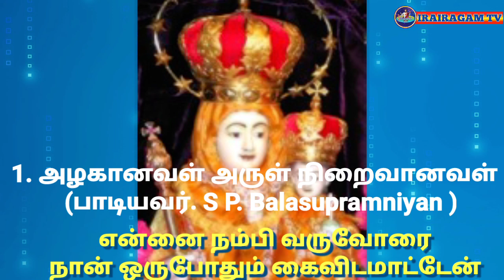Marian devotional songs/ Lyrics and music by Fr. Philip Raj SMM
நான் எழுதிய மாதா பாடல்கள் ஒவ்வொன்றும் நான் அன்னை கன்னிமரியாளிடம் பெற்றுக்கொண்ட அன்பையும் அருளையும் மற்றும் அவர் மீது கொண்டுள்ள ஆழ்ந்த பற்றுதலை எடுத்துரைப்பதாகும்.  இப்பாடலை கேட்பார் அனைவரையும் இறைவன் ஆசிர்வதித்து காப்பாராக..